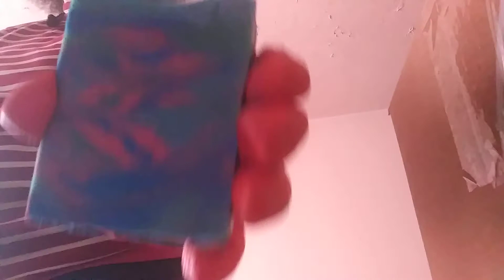1816. Midnight Waters(2)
The scent is called Midnight Waters so I added Caribbean Blue, seafoam green, and turquoise green to cotton candy pink. and then used the zig zag swirl technique. Very pleased with how this came out. The zig zag swirl can lose it's definition and become muddled like the Vetyver did. but this. came out nearly perfect.